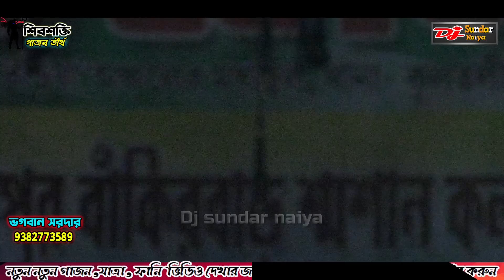doyal paik new gajon 2023।বেই করলো বীণের বস্ত হরন।দয়াল পাইকের নতুন গাজন।শিবশক্তি গাজন।@djsundarnaiya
আমাদের চ্যানেল এর গাজন গান ও যে কোন অনুষ্ঠান আপনাদের কেমন লাগছে অবশ্যই লাইক ও কমেন্ট করে জানাবেন ।